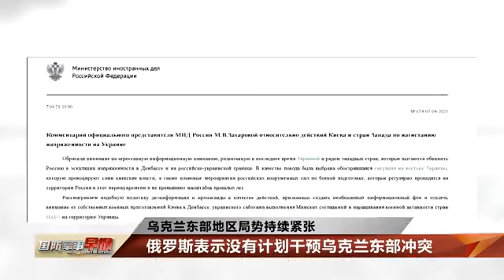乌克兰东部地区局势持续紧张 俄罗斯：没有干预计划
4月7日，俄罗斯外交部和多名高级官员向外界阐述俄罗斯在乌克兰东部问题上的立场，强调俄罗斯没有计划干预乌克兰东部冲突。